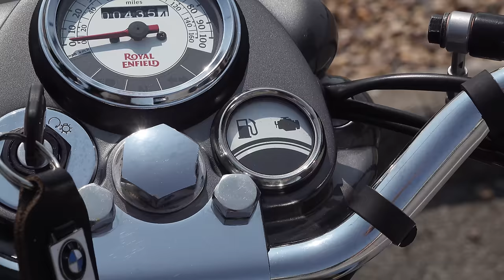EU directive to BAN Chrome plating! Why it is more serious than you have been told!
The EU plans to ban the sale of all Chrome plated products by the end of 2024. The consequences of this are far more serious and far reaching Globally than feckless media reporting would have you believe!